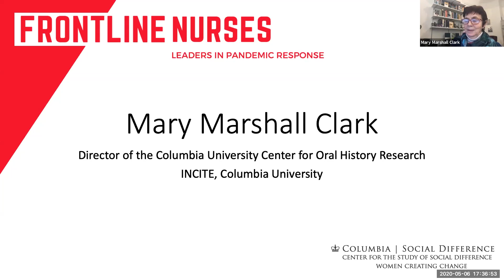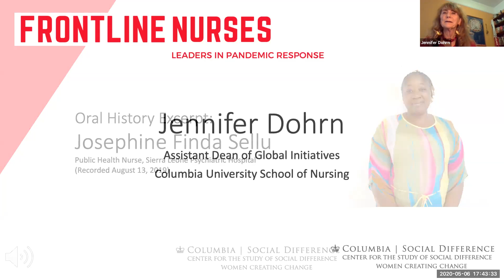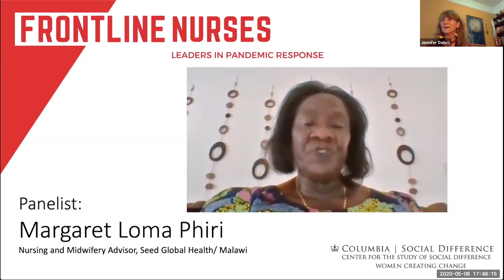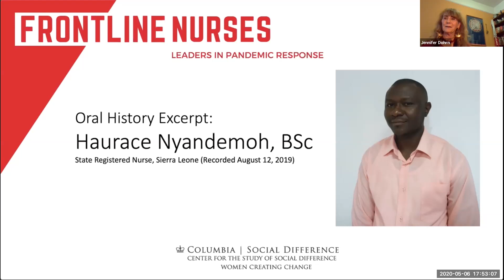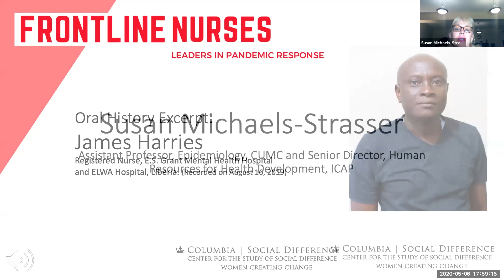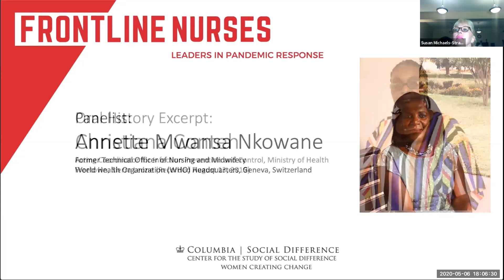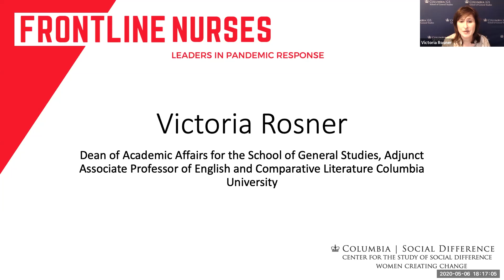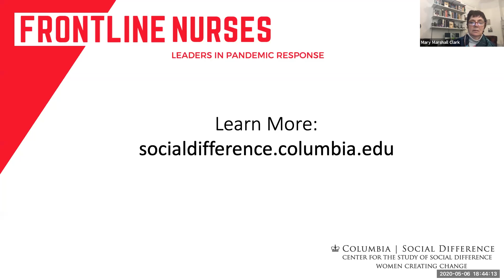Frontline Nurses: Leaders in Pandemic Response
Recording of a webinar presented on May 6, 2020 by the Center for the Study of Social Difference working group On the Frontlines: Nursing Leadership in Pandemics.

PROGRAM:

Introduction:
-Mary Marshall Clark (Director, Columbia Center for Oral History Research)

Interview Excerpts and Commentary:
-Jennifer Dohrn (Assistant Dean, Columbia Office of Global Initiatives)
-Annette Mwansa Nkowane (Former Technical Officer of Nursing and Midwifery, World Health Organization)
-Susan Michaels-Strasser (Assistant Professor of Epidemiology, ICAP, Columbia University Medical Center)
-Margaret Loma Phiri (Nursing and Midwifery Advisor, Seed Global Health/Malawi)

Policy Implications:
-Wilmot James (Visiting Professor, School of International and Public Affairs, Columbia University)

Gender & Nursing:
-Victoria Rosner (Dean of Academic Affairs, School of General Studies, and Adjunct Associate Professor of English and Comparative Literature, Columbia University)

Panel followed by Q&A.

A note on the program:
The 2014-16 Ebola outbreak in western Africa was a devastating pandemic in which healthcare workers confronted soaring contagion and mortality.  For the past two years, Columbia faculty on a project sponsored by the Women Creating Change initiative of the Center for the Study of Social Difference have been working to understand how nurses on the front lines of Ebola succeeded in ending that outbreak, using the methods of oral history to elicit nurses' stories and analyze their significance for health care policymakers going forward. At this event, you will hear the voices of the Ebola nurses, understand their insights, and consider the implications for all of us today in the battle against COVID-19.